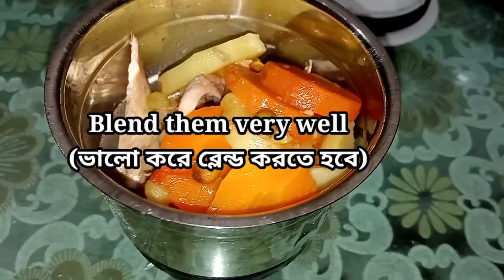How to Introduce Chicken to babies।বাচ্চাদের জন্য পুষ্টিকর ও সুস্বাদু চিকেন রেসিপি।baby food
➡️৮মাস - ৩ বছর বাচ্চাদের দ্রুত ওজন বৃদ্ধি ও মেধা শক্তি বৃদ্ধিতে যাদুর মত কার্যকরী খাবার || বাদাম সুজি

➡️ছয় মাসের বাচ্চার প্রথম খিচুড়ি | ছয় মাসের শিশুর প্রথম খাবার রেসিপি। How to make baby food